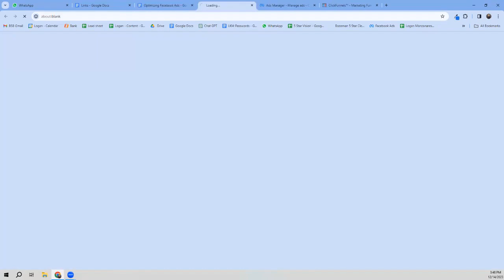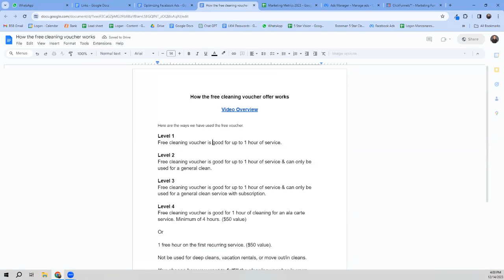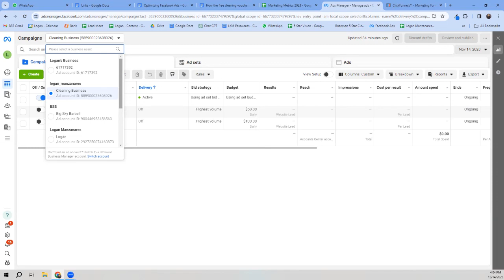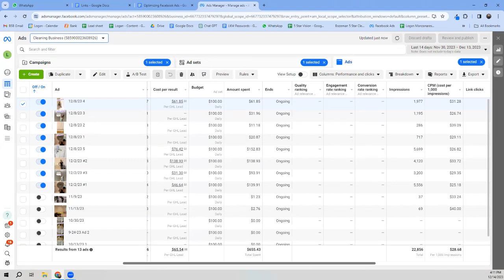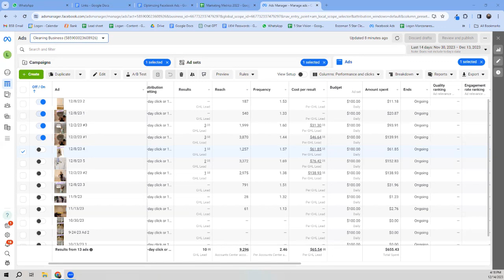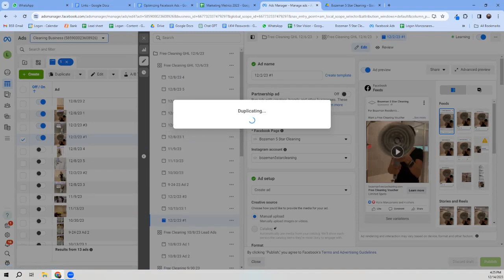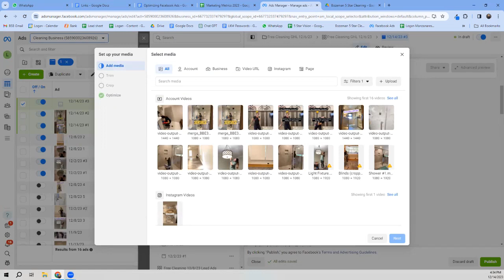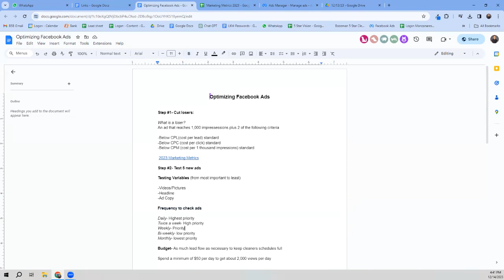Master Facebook Ads: 2 Rules To Optimize Your Money Printing Machine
If you are looking to build a million dollar cleaning business check out my FREE masterclass.

Inside the masterclass you will learrn:

How to build an automated marketing funnel

A customized sales process that never has you do an inperson walkthrough again.

A talent recruiting system

A data tracking system.

How to train new cleaning techs.

How to find & hire a virtual assistant.

Plus amazing bonus's like:
How to transition cleaners from hourly to commission pay.

How to build an online booking funnel that converts into paying customers.

And the masterclass is 100% free…

There is no pitch.

If you want the longer, unedited audio version of this you can check out my podcast